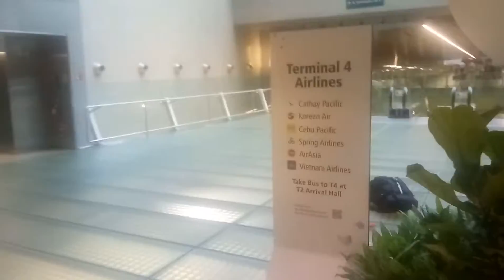11 November 2017